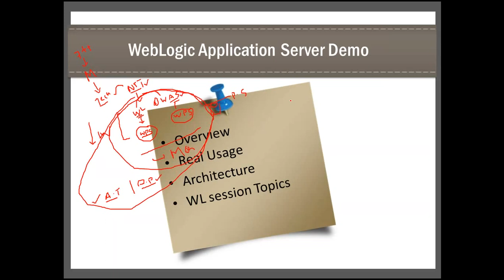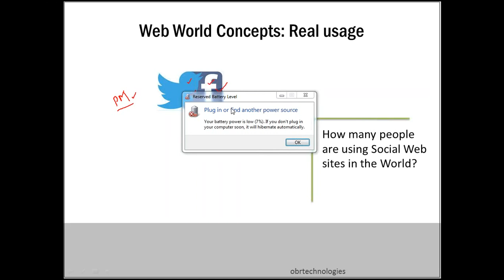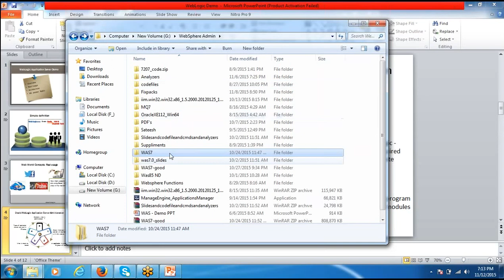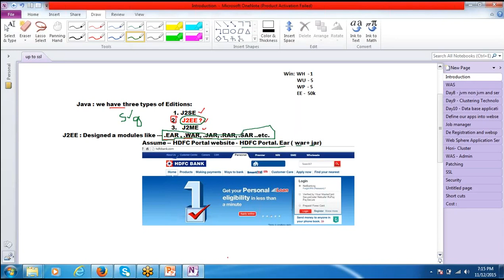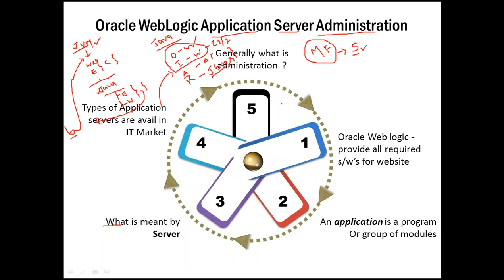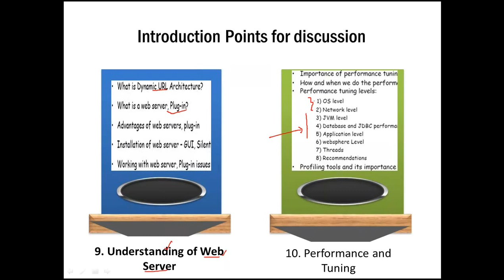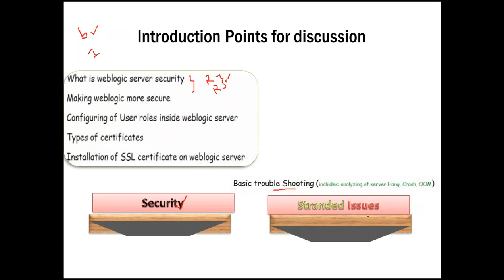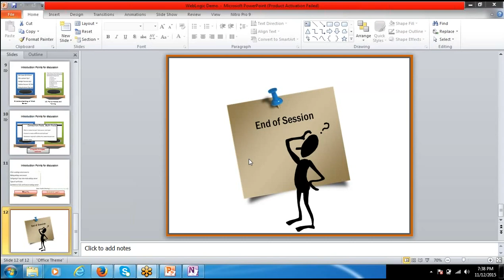web logic online Training | web logic live Tutorial 1st class--(Obull)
web logic Training from IT industry expert trainers with real time project experience.